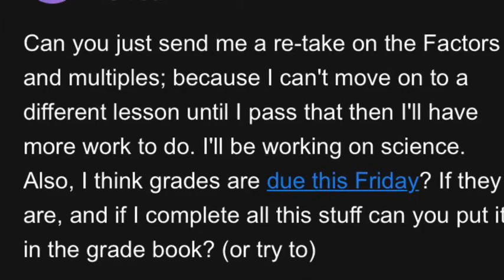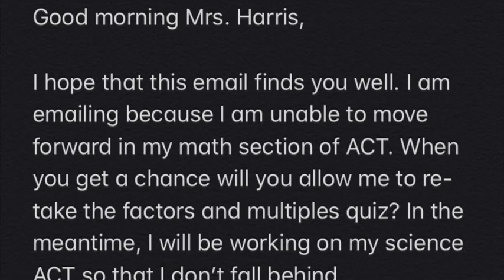Email Etiquette 101